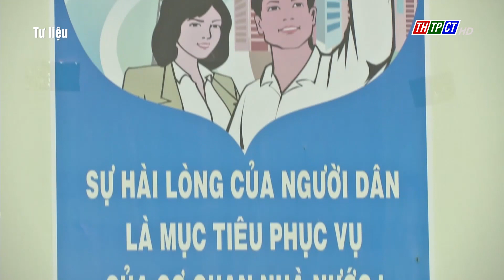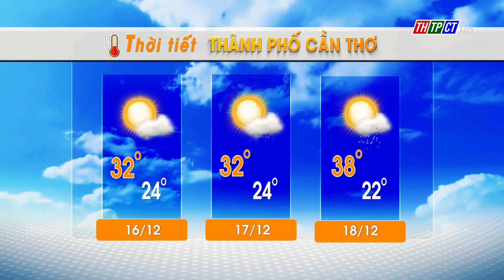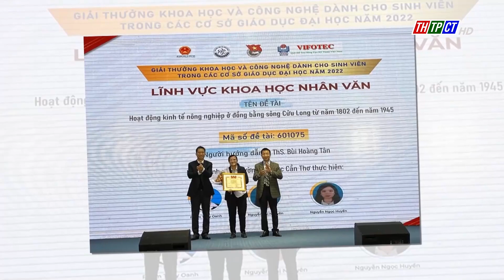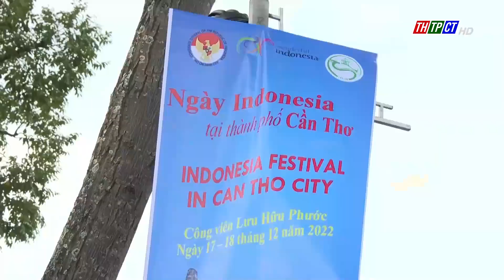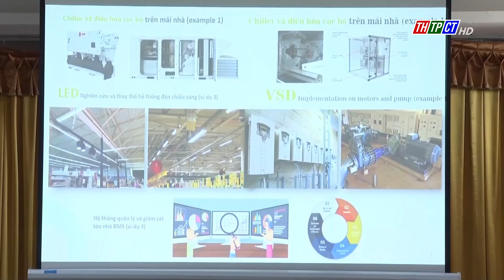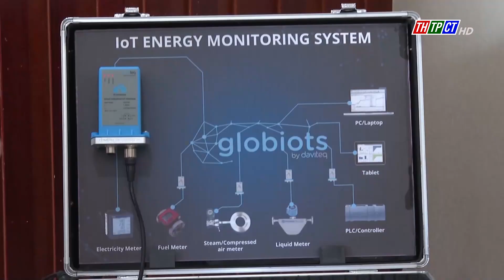Thời sự THTPCT tối 15/12/2022 | Cần Thơ TV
NỘI DUNG TRONG CHƯƠNG TRÌNH:

0:00 Nhạc hiệu
0:32 Nội dung chính
1:13 Sơ kết thực hiện Nghị quyết 19 của BCH Trung ương khóa XII
2:41 Đại hội của tinh thần đoàn kết - dân chủ - kỷ cương - phát triển
4:31 Nâng cao hiệu quả công tác tổ chức xây dựng Đảng
5:39 Huyện ủy Vĩnh Thạnh tổng kết Nghị quyết năm 2022
6:50 Hội nghị Ban chấp hành Đảng bộ quận Ô Môn mở rộng
7:45 Khai mạc kỳ họp thứ 8 - HĐND huyện Thới Lai
8:41 Khai mạc kỳ họp thứ 7 - HĐND huyện Phong Điền
9:39 Khai mạc kỳ họp thứ 8 - HĐND huyện Cờ Đỏ
10:18 Cần Thơ phát động phong trào thi đua yêu nước năm 2023
11:25 Cần Thơ bố trí vốn đầu tư công năm 2023 trên 6.400 tỉ đồng
12:17 Tổng cục Thuế triển khai nhiệm vụ công tác thuế năm 2023
13:30 Hội thảo khoa hoc, công nghệ và đổi mới sáng tạo
14:42 Sinh viên Trường ĐH Cần Thơ giành 3 giải thưởng Khoa học và Công nghệ
15:44 Đoàn viên, thanh niên TPCT hướng về Đại hội Đoàn toàn quốc
17:47 Nhiều điểm nhấn trong Ngày hội du lịch - Đêm hoa đăng Ninh Kiều 2023
18:52 Chuẩn bị “Ngày Indonesia tại TP. Cần Thơ”
21:18 Tiếp cận mô hình, giải pháp tiết kiệm năng lượng
22:14 Kiểm tra hàng hóa Tết tại các siêu thị